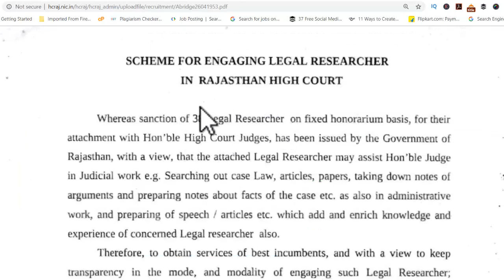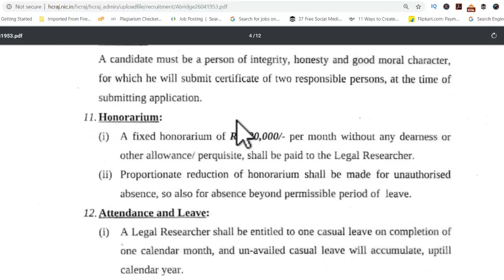Sarkari Naukri : Government Jobs | Sarkari Result | Sarkari Naukri 2019